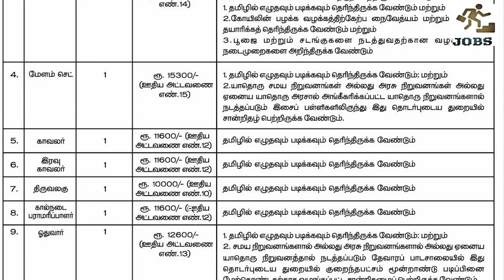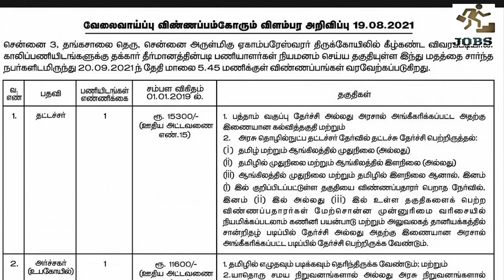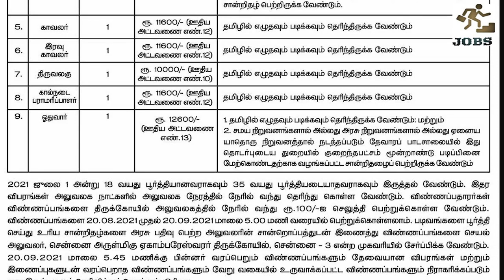தமிழ் எழுத படிக்க தெரிந்தால் போதும் தமிழக அரசு வேலை வாய்ப்பு | JOBSCOMPASS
Govt Jobs updates as on 16/08/2021.

தமிழக அரசு வேலை
 பதவியின் பெயர் :-  09 தட்டச்சர், அர்ச்சகர், பரிசராகர், வாட்ச்மேன், நைட் வாட்ச்மேன், திருவாலகு, கல்நடை பரமரிப்பலர், ஓட்டுபவர் இடுகைகள்
 காலியிடம்   :-  09 Nos
கல்வித் தகுதி :-  தமிழில் படிக்கவும் எழுதவும் தெரிந்திருக்க வேண்டும்
கடைசி தேதி  :- 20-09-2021 @ 05.45 PM